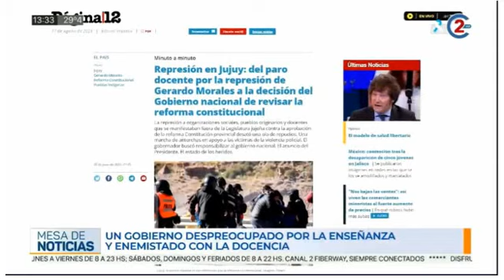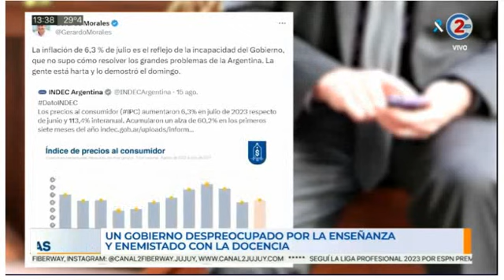17-8-23 - Un gobierno despreocupado por la enseñanza y enemistado con la docencia